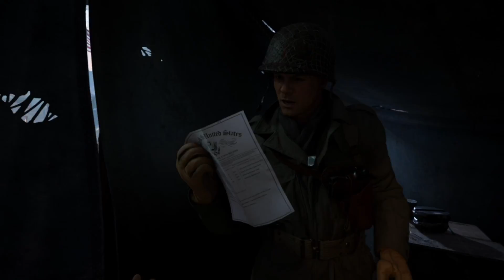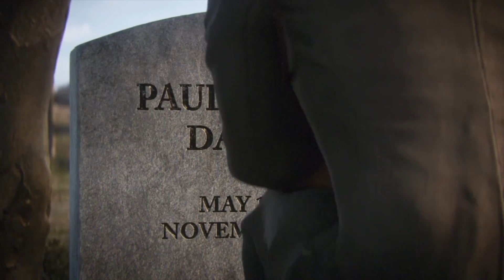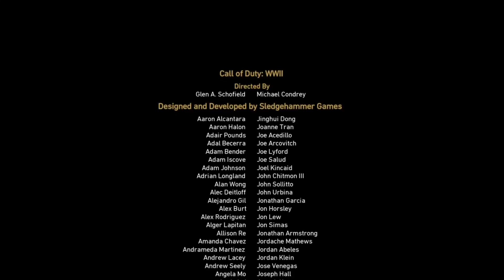Call of Duty WW2 Walkthrough Gameplay END- Campaign Mission The RHINE (COD 2017)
Thanks for checking out my video I upload every Week come back for more I play different genres of video games you getting it all here please like, comment and subscribe Guys!

Thanks for supporting your boy guys!